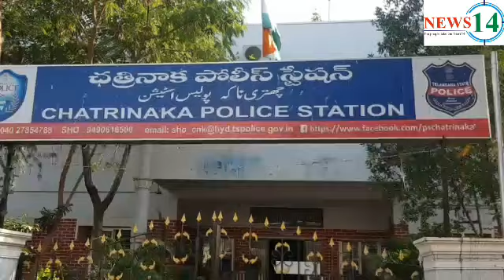7 year Minor Girl Rape by 45 year old man under chatrinaka police station limits Hyderabad...NEWS14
NEWS14.. ONE PERSON HELD FOR RAPING ONE MINOR GIRL CHATRINAKA POLICE STATION LIMITS  Cr.no 21/2019 Us 376(3), 377 Ipc & sec. 5 r/w 6 POCSO ACT- 2012
PRESS MEET which will be conducted in the presence of Sri. M. A. Rasheed ACP Falaknuma at Chatrinaka PS. SHO Chatrinaka .

(NEWS14.. NAYYER)